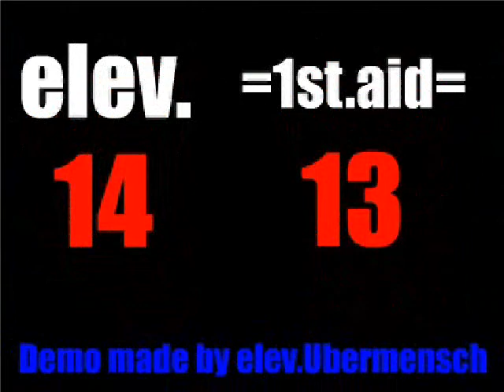Elevation VS 1stAid MOH:AA Ineyes Ubermensch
Medal of Honor: Allied Assault DEMO
2003
Elevation VS 1st Aid
Ineyes Ubermensch